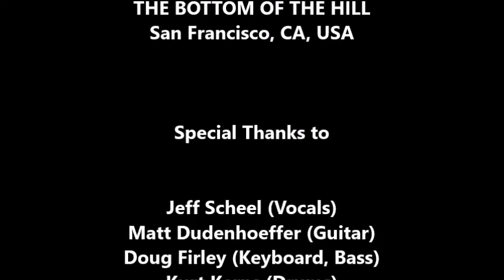Gravity Kills: Blame (LIVE) July 15, 1998 The Bottom of the Hill, San Francisco, CA, USA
Gravity Kills: Blame (LIVE)

Special Thanks to:

Jeff Scheel (Vocals)
Matt Dudenhoeffer (Guitar)
Doug Firley (Keyboard, Bass)
Kurt Kerns (Drums)
of
Gravity Kills,
TVT Records
LIVE 105 (KITS 105.3 FM),

Additional Camera Operator: Dennis McGowan